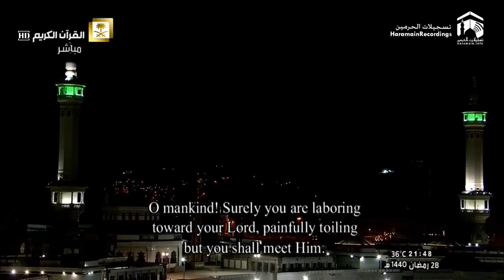Para 30,Saud Al-Shuraim, تلاوات القرآن, جز ٣٠, الشيخ سعود الشريم#saudshuraim